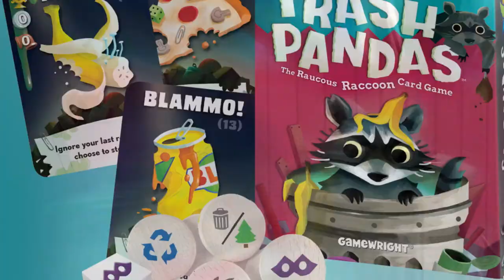Trash Pandas Trailer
Trash is treasure! In this raucous card game, paw through the deck to find sets of day-old pizza, half-eaten candy, and other luscious leftovers. Roll the die to tip over the garbage or raid a rival's rubbish, if there's no Doggos standing guard. The more you roll, the more actions you can take - but get too greedy and your turn is scrapped! Stash the most trash and you're pick of the litter!